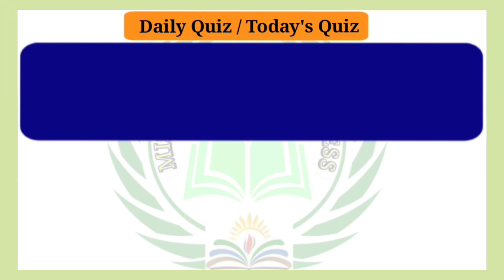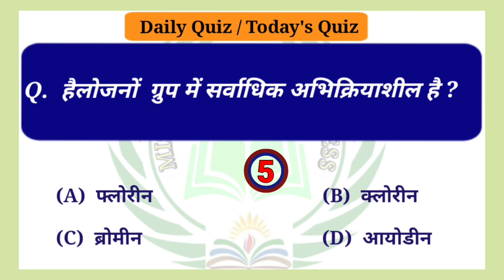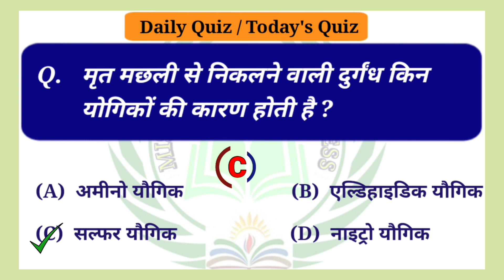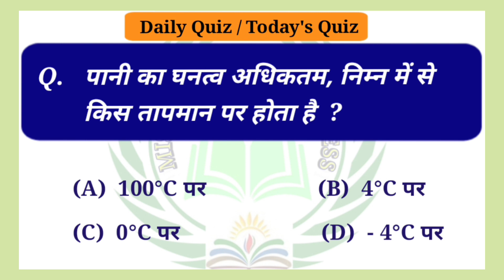Daily Quiz | Today's Quiz | Science Questions hindi | Most important Questions gs youtube 📚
Daily Quiz | Today's Quiz | Science Questions hindi | Most important Questions | Science Quiz | General science | G.S.
MISSION FOR EXAM SUCCESS,
science gk in hindi, science gk question, science gScience gk in hindi | Most important Questions | Science Quiz | General science question

पानी का घनत्व अधिकतम होता है,
वस्तु की मात्रा बदलने पर अपरिवर्तित रहेगा,
श्रव्य परिसर में ध्वनि तरंगों की आवृत्ति क्या होती है,
मृत मछली से निकलने वाली दुर्गंध किन योगिकों की कारण होती है,
अमीनो यौगिक, एल्डिहाइडिक यौगिक, सल्फर यौगिक, नाइट्रो यौगिक, हैलोजनों ग्रुप में सर्वाधिक अभिक्रियाशील है,
फ्लोरीन, क्लोरीन, ब्रोमीन, आयोडीन, सीमेंट की खोज किसने की, अगासिट, एल्बट्रर्स मैगनस, जोसेफ आस्पडिन, जैनसीना,
आयोडीन किससे प्राप्त होती है,
स्पाइरोगाइरा, लेमिनेरिया, उडोगोनियम, ग्रेसीलेरिया,
किस पौधे का वैज्ञानिक नाम सोलेनम ट्यूबरोसम है,
आलू , टमाटर, कद्दू , प्याज, प्याज में खाद्य भाग है, मांसल पर्ण, जड़, तना, पुष्प, टमाटर क्या है,
 सब्जी, फल, फली, खाद्य तना,